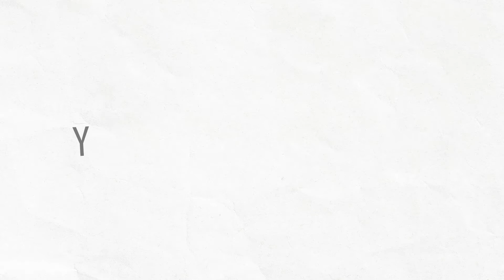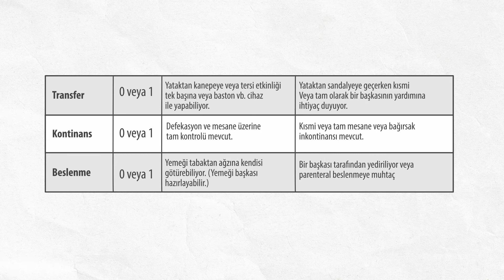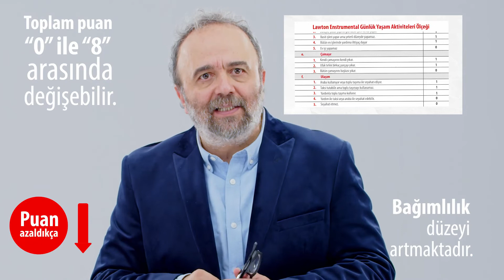38. Yaşlı Bireylerin Fonksiyonel Durum Değerlendirmesi